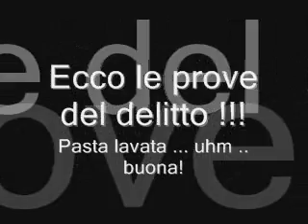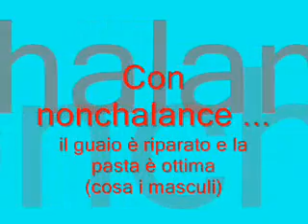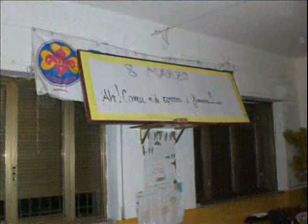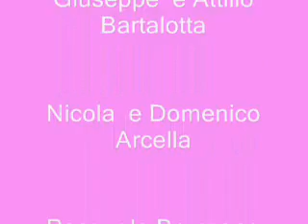"Festa delle donne" a cura della Pro Loco di Stefanaconi - 2008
Cena offerta dalla Pro Loco Stefanaconi alle donne che hanno accettato l'invito. 8 marzo 2008Stefanaconi